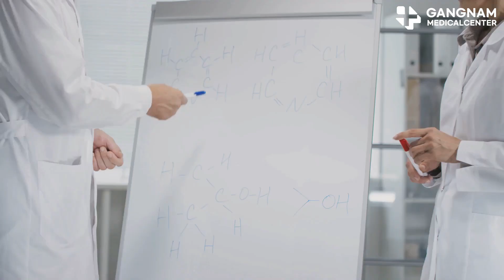Regaining Youth: Stem Cell Therapy's Anti Aging Revolution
Hey there. Have you ever wished you could turn back the clock on aging? Well, stem cell therapy might just be the answer you’ve been looking for. Stem cell therapy is emerging as a groundbreaking approach to combating aging, offering hope beyond traditional cosmetic or symptomatic treatments. Recent studies suggest that stem cells can counteract key drivers of aging, including cellular damage, chronic inflammation, and diminished tissue regeneration.